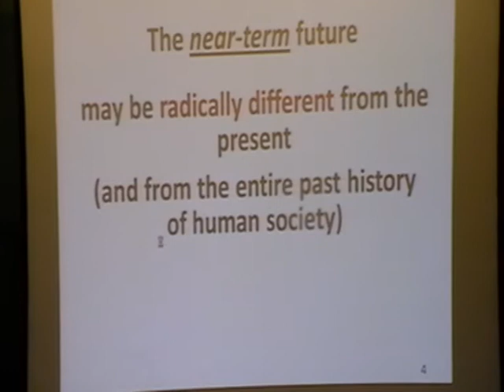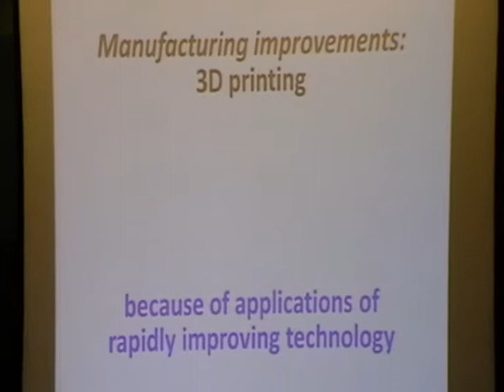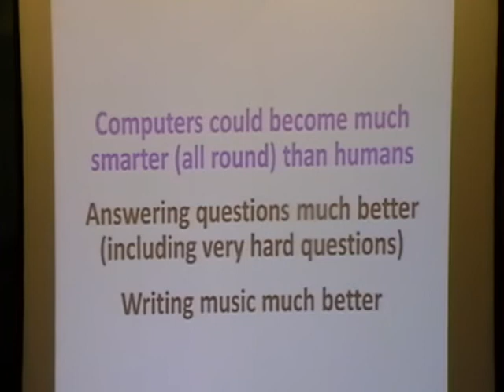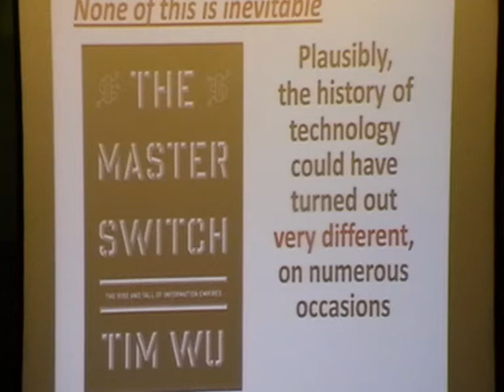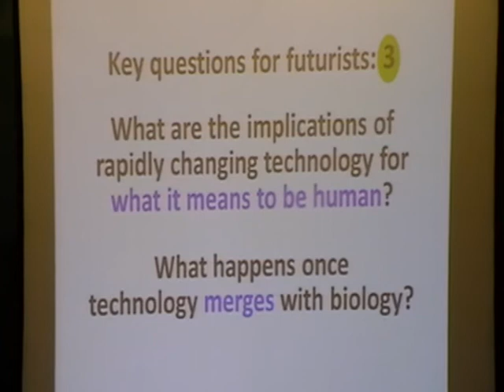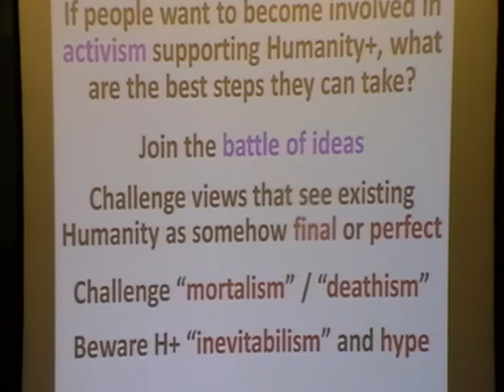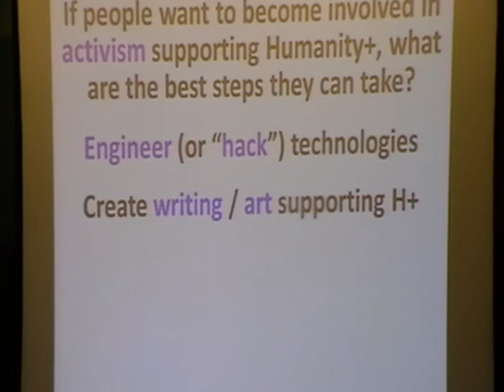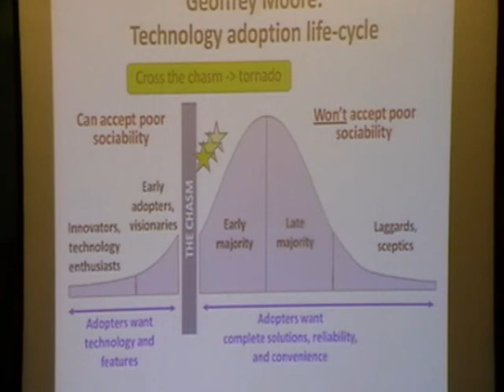Five Key Questions for Futurists - David Wood [UKH+]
David Wood has spent 22 years designing, developing, and avidly using embedded software for mobile devices -- helping to create PDAs at Psion and then smartphones at Symbian.  He is presently working on a major project in the Technology Office at Accenture Embedded Software Services.  He has been Meetings Secretary of Humanity+ UK since March 2008.  He has a BA in Mathematics from Cambridge University and an honorary doctorate in science from the University of Westminster.  In September 2009 he was included in T3 magazine's list of "100 most influential people in technology".

This talk will set the scene for the conference by proposing five key questions which all serious futurists should aspire to answer, and by suggesting answers to these questions:

Setting aside hype, what are the realistic scenarios for progress with emerging technologies that have the potential to make us all smarter, stronger, healthier, longer-lived, kinder, more fulfilled, and more sociable?
What are the most serious risks ("existential risks") facing humanity over the next few decades, and what is the role of technology in addressing these risks?
What are the implications of rapidly changing technology for what it means to be human?
What are the pros and cons of aspiring to a "Humanity+" phase of evolution, with powers and experiences as far above those of present humans as human experience exceeds that of pre-human apes?
If people want to become involved in activism supporting Humanity+, what are the best steps they can take?